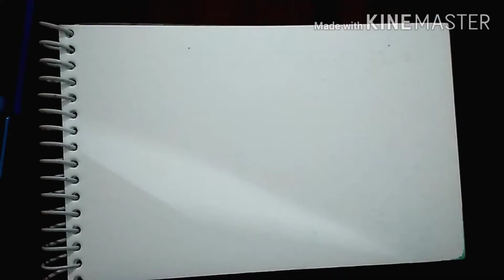3D Hole step by step. Very easy.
In this channel is for all age group.